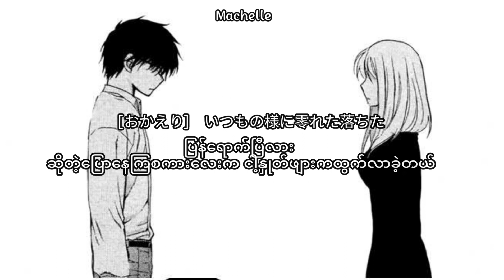Tabun ( たぶん) - YOASOBI / Myanmar Subtitle ( Mm sub ) { Kanji , Mm }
song name - Tabun / たぶん ( Probably)
artist - YOASOBI
Subtitle - Myanmar
Lyrics - Kenji/ Myanmar

မှားခဲ့တာကမင်းမဟုတ်လား မကောင်းခဲ့တာကငါလည်းဖြစ်နိုင်ပါတယ်
ဒီသီချင်းလေးကိုတော့ တော်တော်များများ သိကြမယ်ထင်ပါတယ်